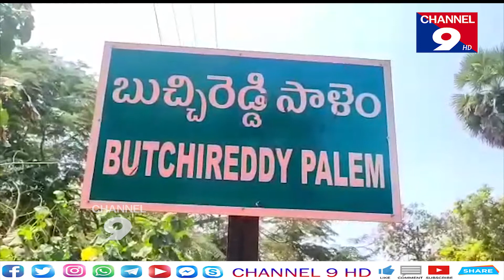అర్హులైన పేదవారికి మాత్రమే ఇల్లుఇస్తామన్న ప్రభుత్వం ఆమాటను తప్పుతుంది-బిజేపీ శ్రీనివాసులు@Channel9hd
అర్హులైన పేదవారికి మాత్రమే ఇల్లుఇస్తామన్న ప్రభుత్వం ఆమాటను తప్పుతుంది-బిజేపీ నాయకులు కాసా శ్రీనివాసులు@Channel9hd